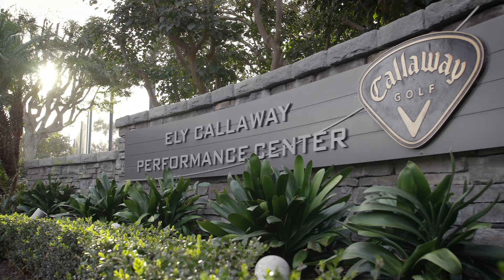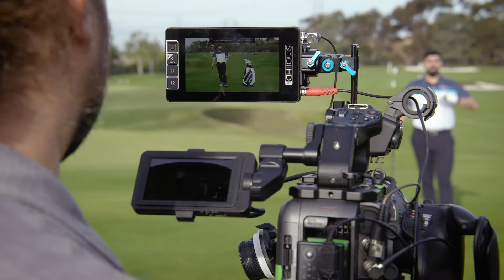WE SHOT DRILLS AT CALLAWAY'S SUPER SECRET PERFORMANCE CENTER 🤯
We were lucky enough Callaway flew us to California to shoot drills with their production team at their super private Ely Callaway Performance Center. We had the opportunity to bring our own production crew to capture everything behind the scenes.

At the time of filming (late 2023), the Ai Smoke line-up wasn’t even announced! It was crazy how exclusive and secretive this access was to their new products and facilities.

Thank you to Callaway for supporting me, the Nakhjavani Golf Performance Center and our projects since 2018.

Hello, my name is Shauheen Nakhjavani, co-founder of Nakhjavani Golf. I have been a golf coach for 10+ years, I’ve given over 25,000 lessons in-person & online, and I have worked with many professional players; including Kevin Chappell, Davis Riley, Eddie Pepperell, Stephen Ames, Darren Clarke, Calum Hill, Yannik Paul, Christopher Petefish, Annie Park, Jeremy Paul & many others!

Helping golfers of all skill lives reach their goals has always been my calling. My goal is not only to help you with your golf swing, but I put a ton of emphasis on making sure that you UNDERSTAND your swing so that you can identify these issues yourself with your expanded knowledge and learn to self-correct.

If ever you feel as though something you read online or heard from me was confusing, I would be happy to clarify it for you. Asking questions is fundamental to learning, especially with the golf swing, which is why I encourage you all to leave comments, or reach out to me by hitting the links below.

If you want to learn more about our style of coaching, check out our links: